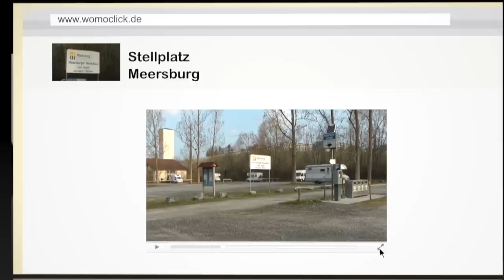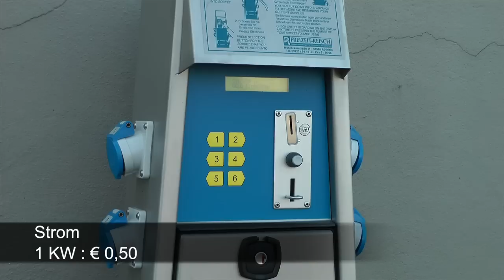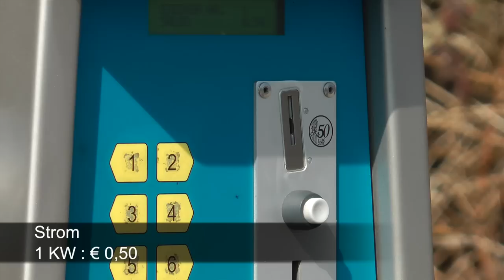Wohnmobilstellplatz Meersburg / womoclick.de